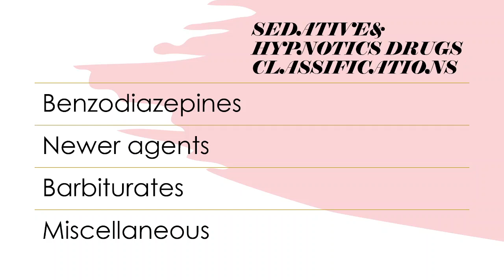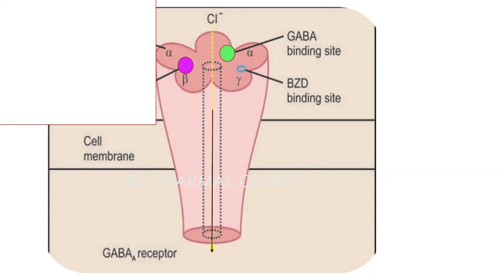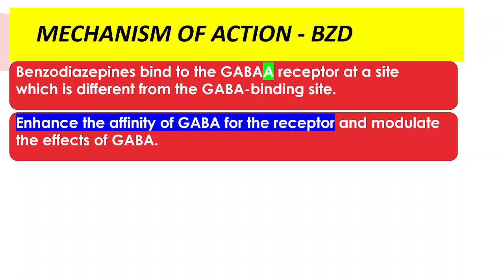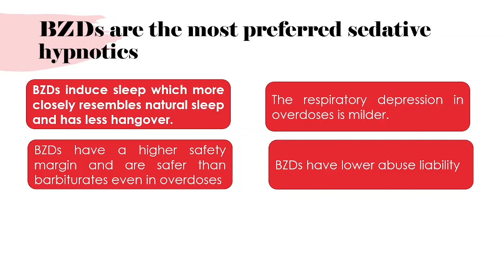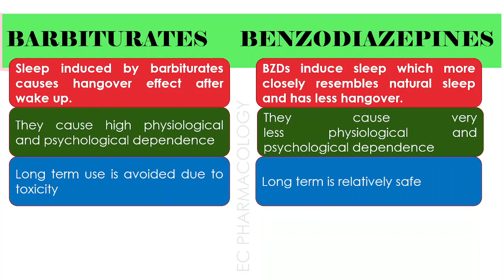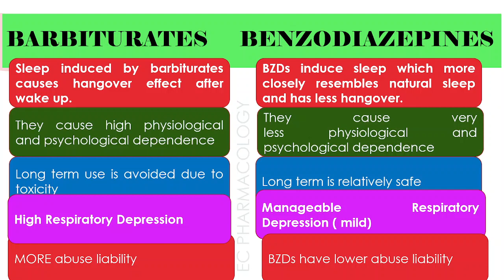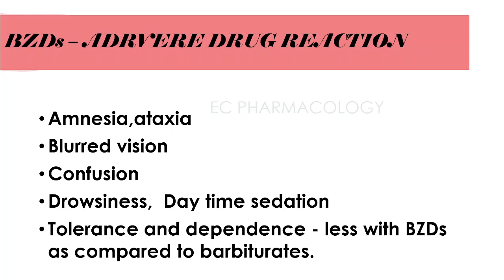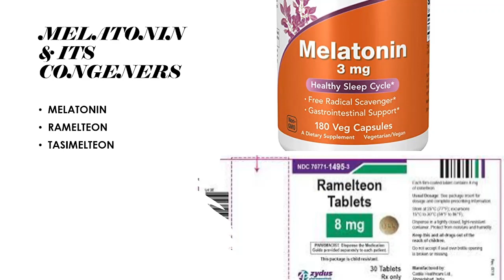Benzodiazepines//mechanism of action//uses//ADR//Sedative hypnotics//classification